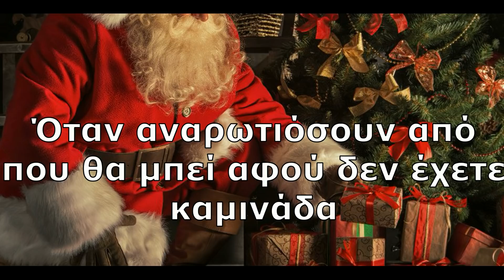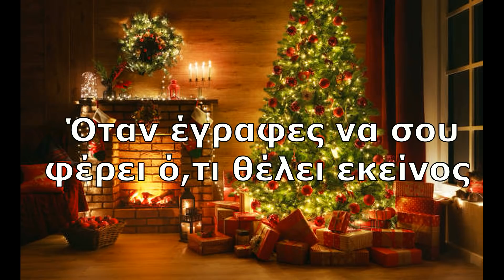Κάθε φορά που έγραφες γράμμα στον Άγιο Βασίλη με την Ελληνίδα Μάνα | Giorgos Giannoulias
Γράμμα στον Άγιο Βασίλη! Και εσείς ακούγατε τα ίδια σχόλια από την μάνα σας όταν γράφατε γράμμα στον Άγιο Βασίλη! Σας έφερνε ποτέ τα δώρα που ζητούσατε;!😋